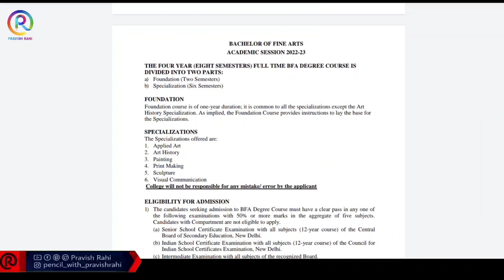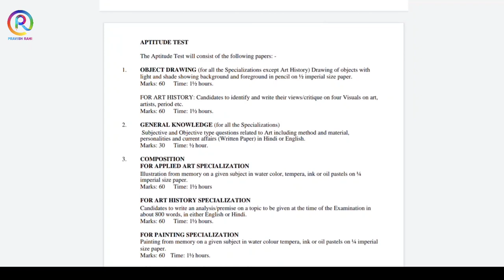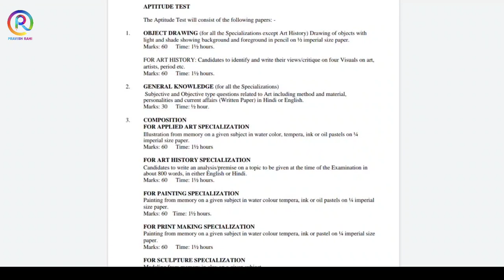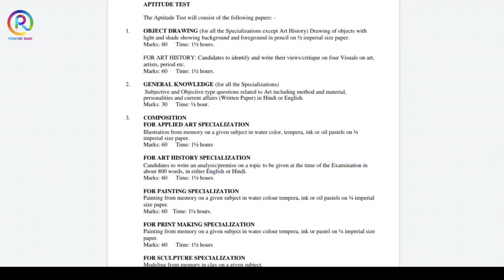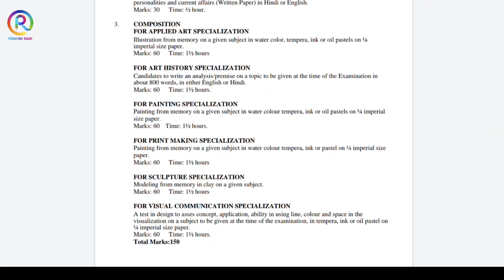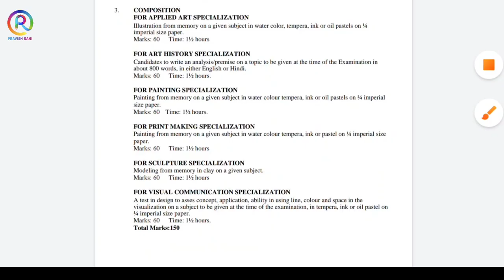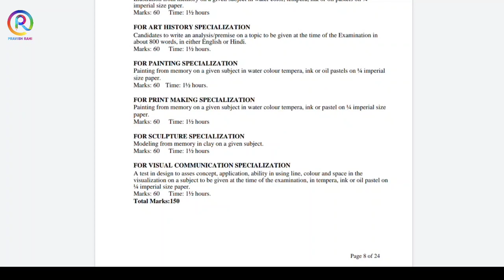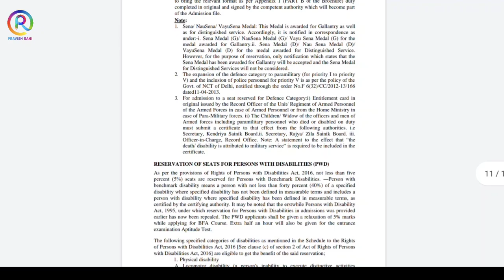College Of Art BFA Entrance Exam me kya aayega? Exam Pattern | COA Entrance 2022-23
Hii friends 🙏

     In this video. I am telling you about College Of Art UG BFA Admission 2022.

Here you will find a lot of BOOKS and MATERIALS 👇
NCERT 11th, 12th FineArts Ebook 👇
FineArts 11th 👇

Fine Arts Previous Year Question Papers PDF Download 👇

 Jamia BFA Painting, Applied Art, Art Education, Sculpture 2019 to 2021 Q Papers -
JMI BFA Applied Art 2019 to 2021 Q Papers -

आकृति 2 - Dr. Kiran Pradip
Avinash Bahadur Verma -Bhartiya Chitrakala Ka Itihaas
Dr. Paromita Basu - A Comprehensive Guide to B.F.A.
BFA Entrance Exam Guide

Aditya Chari Figure Study Made Easy
Water Colour - Milind Mulick
Perspective Made Easy

◽Materials For Practical Exam 🎨

◽PENCILS ✏️
Artline Graphite Pencil (HB - 10)
Camlin Graphite HB Pencil (HB - 8B)
Staedtler 100BG6 Pencil (HB - 8B)
Dervent (Macanical Pencil 0.5)

◽ERASER 🎨
Tombow Mono Zero Eraser (2.3mm)
Brustro Kneadable Eraser
Derwent dual, Art Eraser & Soft Eraser

◽PAPERS 🎨
Cartridge Paper size A3 (50 sheets)
Brustro Drawing Paper 200GSM A3 (50 sheets)

◽COLOURS 🎨
Camlin Artist Water Colour Tube (set of 12)
Camlin Artist Acrylic Colour (set of 12)
Camlin Artist Oil Colour (set of 12)
Brustro Artist Water Colour (set of 12)
◽COLOUR PENCILS ✏️
Brustro Artist Water Colour Pencils (set of 24)
◽PESTEL COLOURS 🎨
Camlin Artist Soft Pestel (set of 20)
Camlin Artist Oil Pestel (set of 50)
Brustro Artist Gouache Colour (set of 24)

◽BRUSHES 🖌️
Brustro Artist Brushes for Acrylic, Oil, Water colour
Artist's Den Mob Brush (0,4,8,12)

◽PALLET 🎨
Water Colour Mixing Palette
Oil & Acrylic Colour Mixing Palette

◽OTHER SUPPORT 🎨
Camel Compressed Charcoal Sticks
Camel Artists Fixative Spray (200ml)
Blending Paper Stumps (set of 6)
Navneet Drawing board (size - A3)
Masking Tape
Still Scale